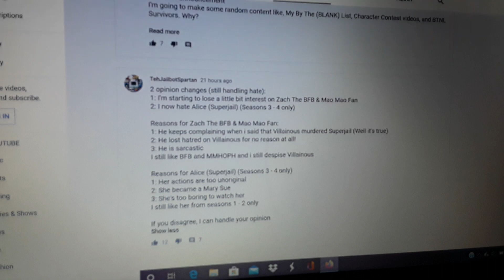Going over TehJailbotSpartan's reasons to hate Zach the BFB & Mao Mao Fan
1. He keeps complaining when I said Villainous murdered Superjail!. (Well it's true) (Villainous did not murder Superjail!. They have nothing related.)
2. He Lost hatred on Villainous for no reason at all! (That proves you still bash opinions and stop being a SouthParkMLAATR&Thomas&FriendsFanatic2004 wannabe)
3. He is sarcastic (Learn to handle people using sarcasm.)